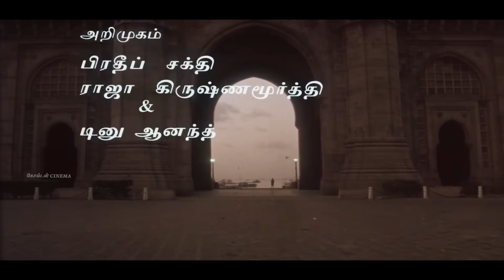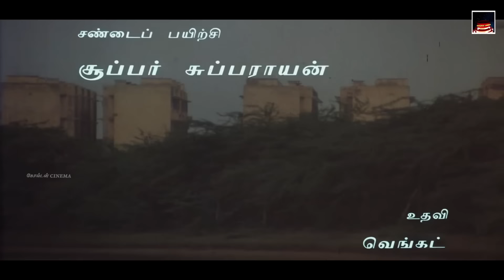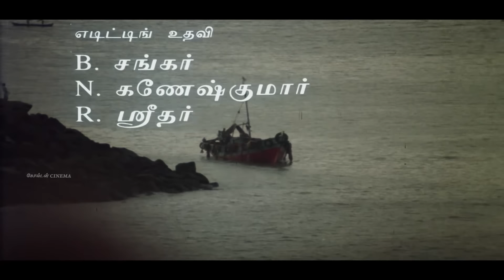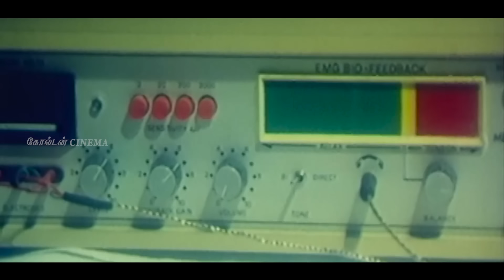வாழ்க்கை பாடம் கற்றுத்தரும் இளையராஜா சோக பாடல்கள் | Ilayaraja Soga Padalgal | Ilayaraja Sad Songs.